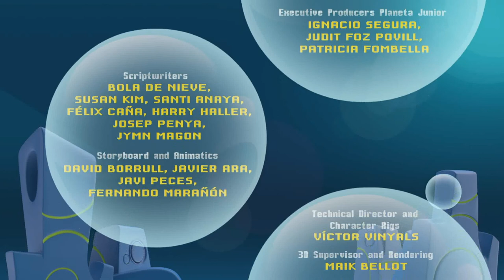Bubble Bip // Episode 03-Recycling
Lena gives the team a speech about how important is to recycle things and Bip is quite impressed... to the point of becoming the ultimate unstoppable recycling hero! Now the kids start suffering from this obsession that doesn’t allow them to have a simple snack or play football.